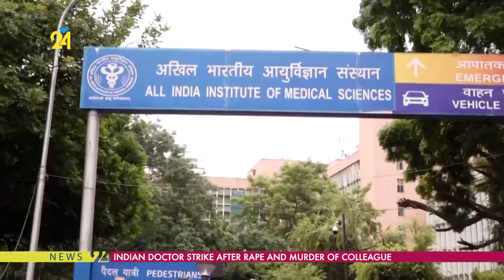Indian Medics Strike After Rape And Murder Of Colleague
Indian Doctors in government hospitals across several states stopped elective services "indefinitely" on Monday to protest the rape and murder of a young medic.